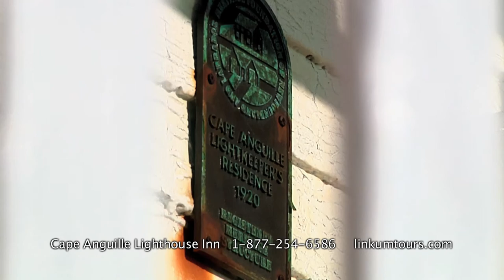Cape Anguille Lighthouse Inn